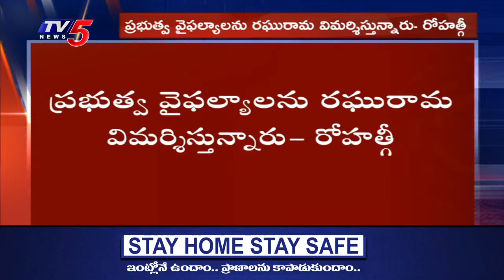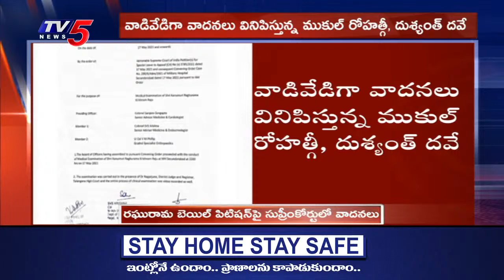ఉద్దేశపూర్వకంగానే రఘు రామ పై కేసు పెట్టారు...! | MP RRR Case Live Updates | TV5 News